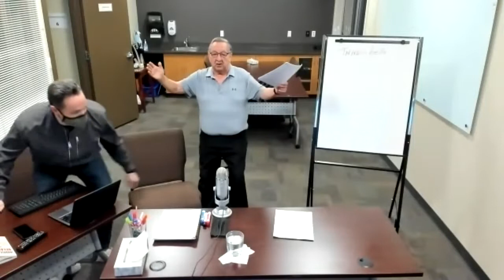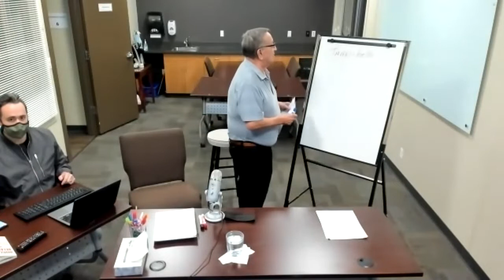Indigenous History - Part 1 - Historical Overview